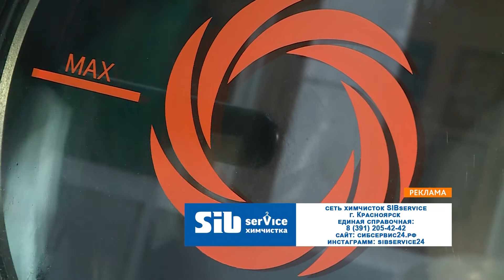Как гладят одежду в химчистке. Чудо-отпариватели, о которых мечтают все домохозяйки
Как гладят рубашки в химчистке. Чудо аппарат, о котором мечтает каждая домохозяйка!